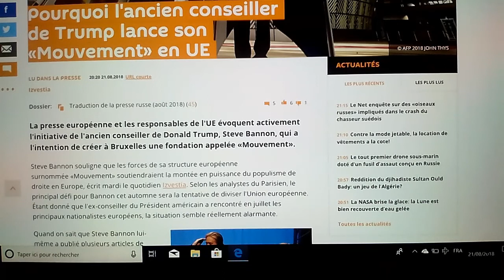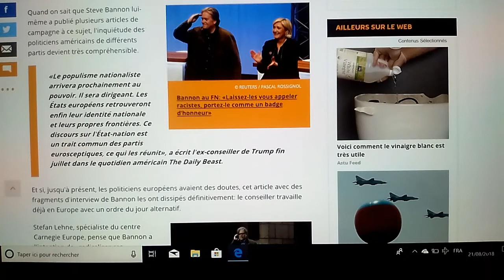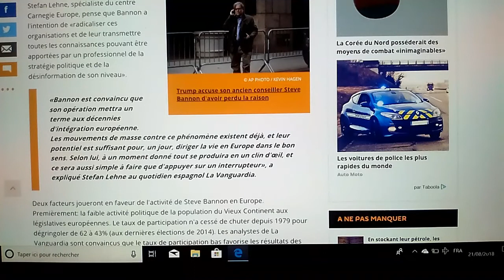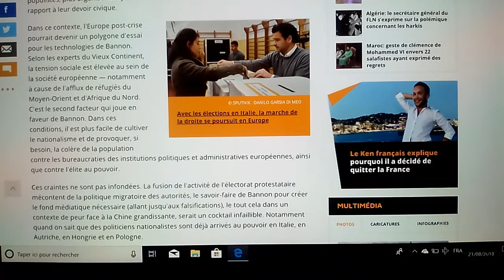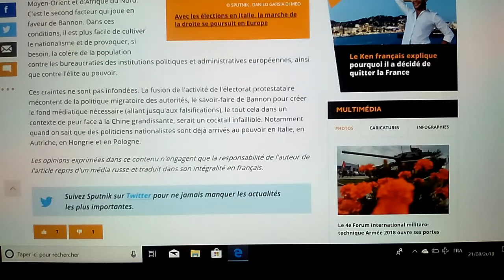D.Trump Et S.Bannon Veulent Tuer Le MAMMOUTH UE Bureaucrate Gaucho-Vendu ??? :O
Source : Sputnik News.com